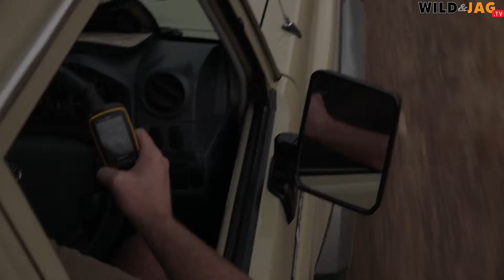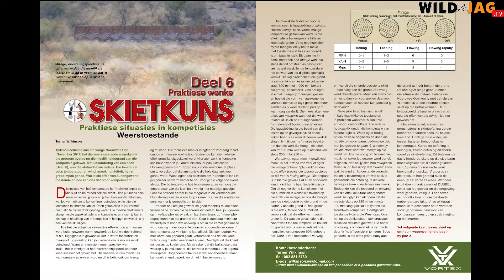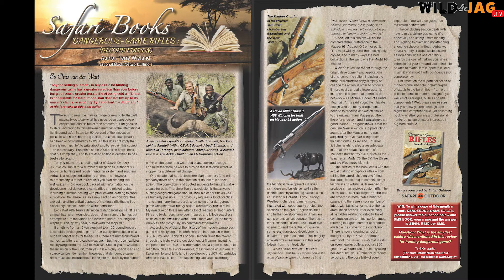WILD&WONNERLIK, Seisoen 2, Episode 51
Het jy al ooit die verskuiwing van ŉ leeu besigtig? Hierdie week bring ons vir jou ŉ insetsel daarvan. Ons wys jou ook wat jy in hierdie vakansieseisoen in die WILD&JAG-tydskrif kan lees.